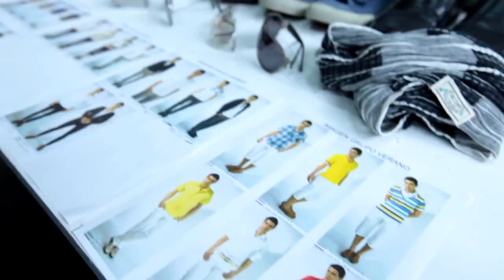Jose Luis Delgado